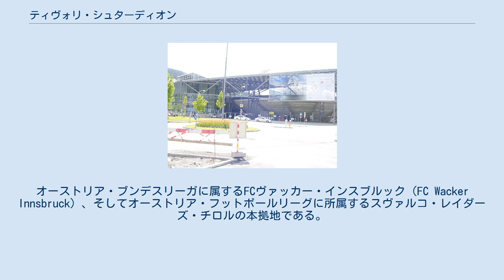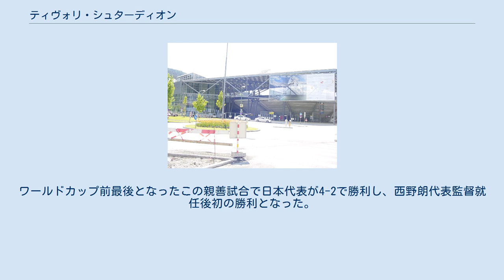ティヴォリ・シュターディオン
ティヴォリ・シュターディオン（Tivoli-Stadion）は、オーストリア・チロル州の州都インスブルック市にあるスタジアム。
 オーストリアの建築家アルベルト・ヴィンマー（Albert Wimmer）の設計で2000年に完成。
オーストリアで最もモダンなサッカー専用スタジアムの一つ。
オーストリア・ブンデスリーガに属するFCヴァッカー・インスブルック（FC Wacker Innsbruck）、そしてオーストリア・フットボールリーグに所属するスヴァルコ・レイダーズ・チロルの本拠地である。
 元々は収容人数17,400人のスタジアムであったが、UEFA EURO 2008に向けて2005年より拡大され、2007年11月に拡大工事が終了した。
 スタジアム内にはFCヴァッカー・インスブルックのオフィスやロッカールーム、メディカルルーム等以外にも、チロル州サッカー協会のオフィスやインスブルッカーACのロッカールーム、各種リハビリ施設、レストラン、スポーツショップ、現地企業のオフィス、地下駐車場等も併設されている。
 またティヴォリ・シュターディオンは小規模ながらスポーツコンプレックスの体裁をとっており、スタジアム内にはインドア・ロッククライミング施設やフィットネスセンターが、周辺には4面のサッカー場が併設されており、FCヴァッカー・インスブルックのトレーニング等も行われている。
 オーストリアA代表チームはこのスタジアムでリヒテンシュタイン代表、ベラルーシ代表、ルクセンブルク代表、スイス代表、コートジボワール代表と対戦、全ての試合で勝利を収めており、オーストリアA代表チームにとって最も相性の良いスタジアムと言われている。
 また、ザルツブルクのサッカー専用スタジアムレッドブル・アレーナと同様、ピッチ上の選手とスタンドで観戦するサポーターの距離が非常に近いことでも知られる。
 当スタジアムでは多くの国際親善試合が例年行われており、2018年6月12日には2018 FIFAワールドカップに向けて近郊のゼーフェルトで合宿を行った日本A代表がパラグアイA代表と対戦。
ワールドカップ前最後となったこの親善試合で日本代表が4-2で勝利し、西野朗代表監督就任後初の勝利となった。